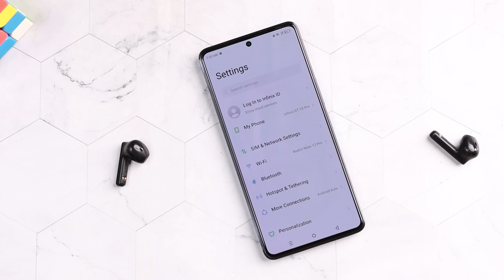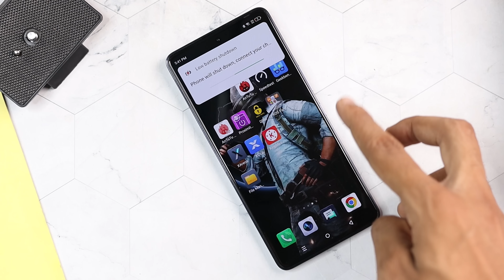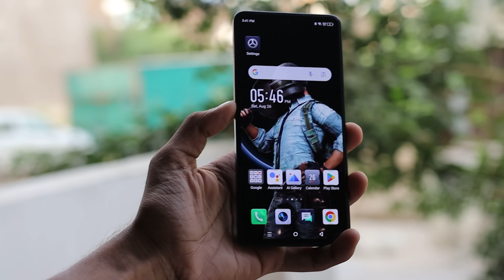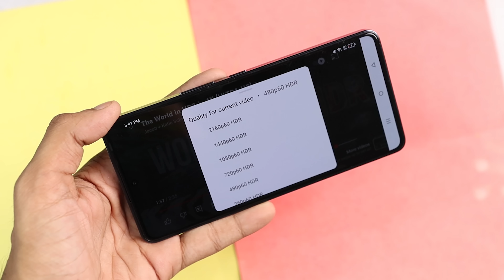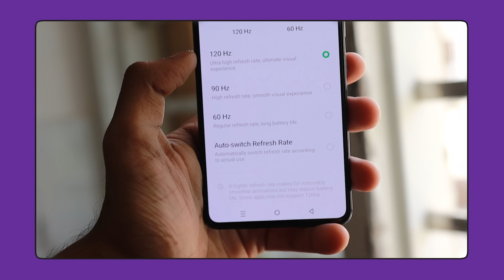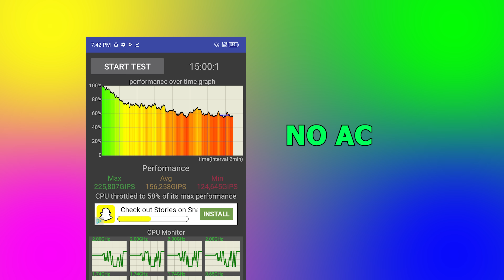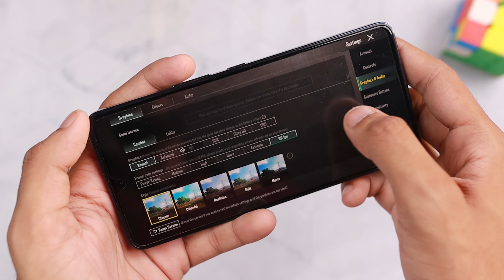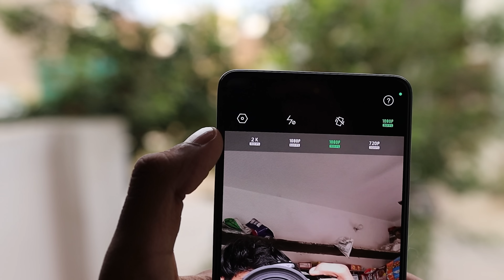Infinix GT 10 Pro 5G Review After 15 Days Uses My Experience = Chuna Laga Diya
Topic Covered:
00:00 Intro
01:07 Infinix GT 10 Pro 5G Design & Build Quality
02:33 Infinix GT 10 Pro 5G Speaker Quality Test
02:52 Infinix GT 10 Pro 5G Battery Low Notification Problem
03:21 Infinix GT 10 Pro 5G Battery Percentage Incorrect
04:18 Infinix GT 10 Pro 5G Display
05:12 Infinix GT 10 Pro 5G 120 Refresh Rate Problem
05:43 Infinix GT 10 Pro 5G Fingerprint Test
05:51 Infinix GT 10 Pro 5G Proximity Sensor
06:06 Infinix GT 10 Pro 5G Performance
06:32 Infinix GT 10 Pro 5G Heating Test
07:09 Infinix GT 10 Pro 5G Gaming Test
07:26 Infinix GT 10 Pro 5G Video Editing
07:35 Infinix GT 10 Pro 5G Battery Backup
08:30 Infinix GT 10 Pro 5G Charging Time
08:44 Infinix GT 10 Pro 5G Sofware
09:20 Infinix GT 10 Pro 5G Band 5G
09:34 Infinix GT 10 Pro 5G Camera